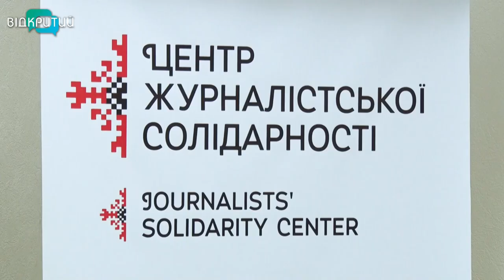У Дніпрі майбутнім журналістам розказали, як убезпечити себе в районі бойових дій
У бронежилетах і касках. У Дніпрі майбутнім журналістам розказали, як правильно поводитися в районі бойових дій під час роботи. Студентам ДНУ розповіли про різницю між військовими та воєнними медійниками, нагадали про табуйовані теми під час війни та дозволили відчути захисне спорядження. На тренінг завітала і знімальна група Відкритого.